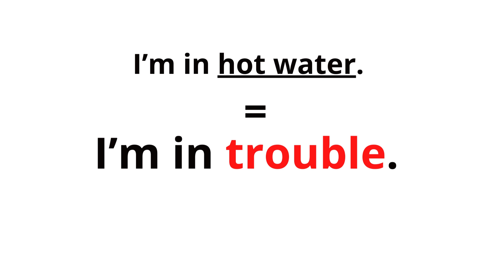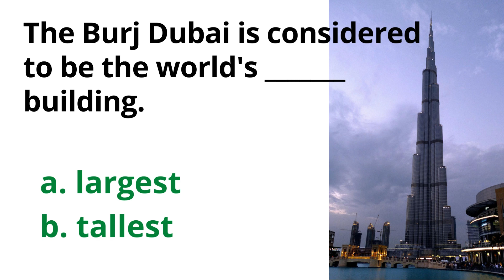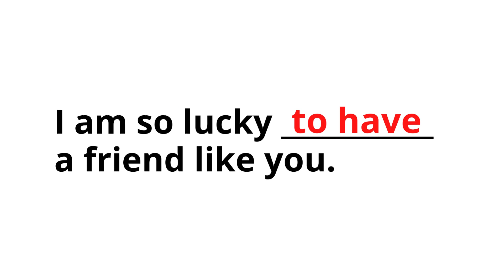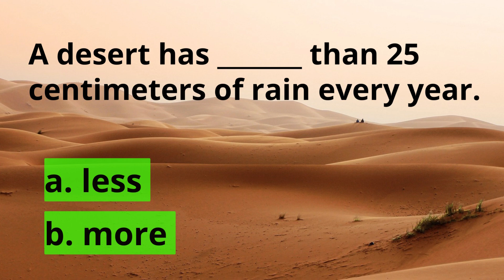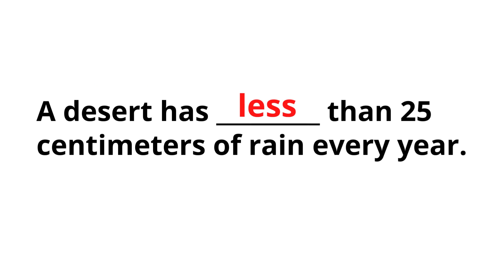Common English Quiz with pictures (Part 9)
Can you score 100%?

Common English Expressions with pictures. (Part 9)